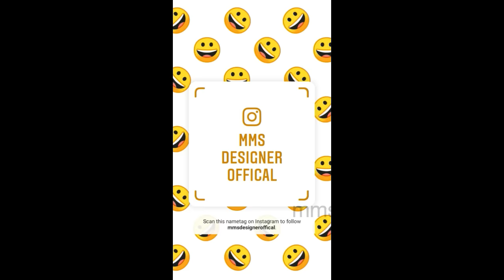Latest kurti neck design cutting and stitching